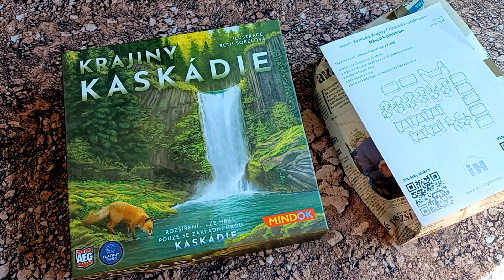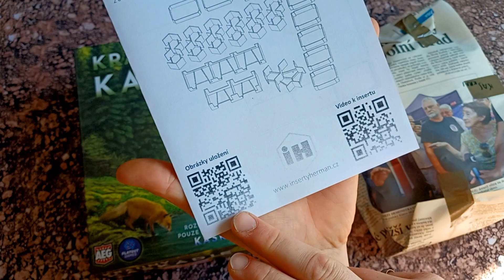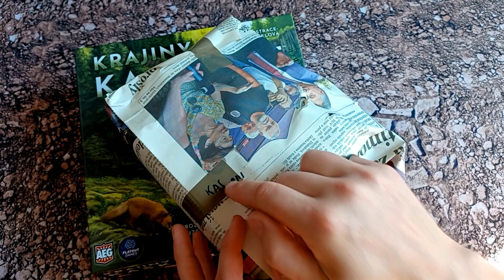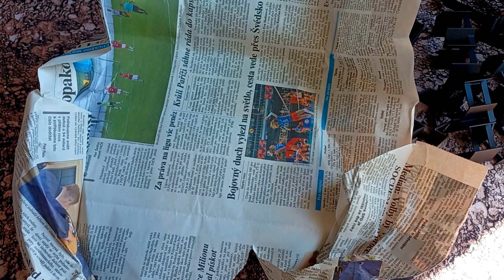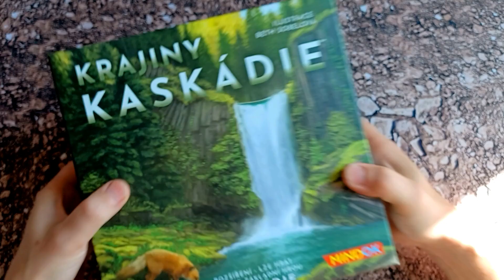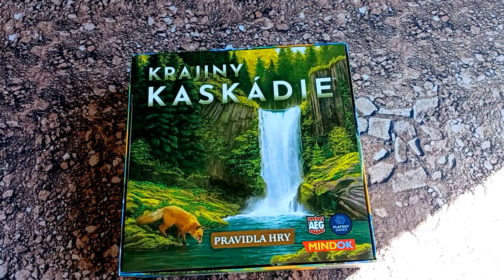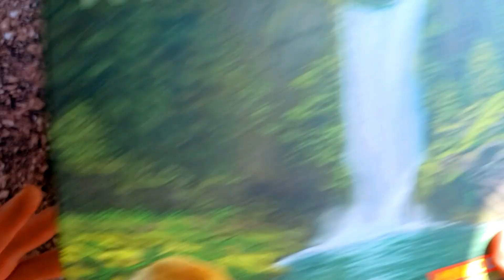Inserty Herman pro Kaskádie a Krajiny Kaskádie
pro hru Kaskádie a její rozšíření Krajiny Kaskádie

00:00 představení
01:19 návod
02:24 rozbalení
03:00 díly insertu
06:20 hra bez insertu
07:31 skládání insertu
11:47 test
13:24 rozloučení